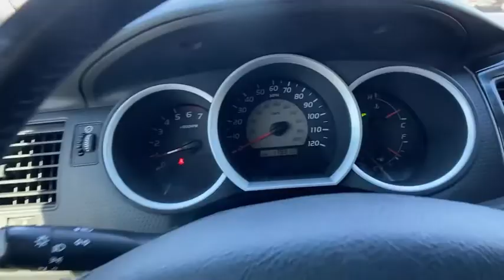2011 Toyota Tacoma Carrollton, Franklin, Atlanta, Marietta, Newnan, GA MG267C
Magnetic Gray Metallic Used 2011 Toyota Tacoma available in Carrollton, Georgia at John Thornton Cadillac Buick GMC. Servicing the Franklin, Atlanta, Marietta, Newnan, GA.

Recent Arrival! CLEAN CARFAX NO ACCIDENTS REPORTED, REAR BACK UP CAMERA, DEALERSHIP INSPECTED, LOCAL TRADE, PLEASE CALL TODAY!!!, 4.0L V6 SMPI DOHC. Thank you for considering this beautiful 2011 Toyota Tacoma PreRunner finished in stunning Magnetic Gray Metallic with Graphite w/Fabric Seat Trim.brbrbr17/21 City/Highway MPGbrbrbrWe are your premier Carrollton, GA Cadillac dealership. John Thornton Cadillac Inc. Is family owned, and it is our goal to provide you with an excellent purchase and ownership experience. We also proudly serve Douglasville Cadillac customers. Whether you're searching for a new or used car near Douglasville or Bremen, researching financing options, or looking for a quick quote on a car, truck, or SUV, the friendly, yet professional staff at our Carrollton Cadillac dealership is ready to provide you with all the help you need. We are proud to serve Bremen Cadillac customers. We have served as your premier Cadillac dealer for the entire West Georgia area for over 45 years.brbrAwards:br  * 2011 KBB.com Best Resale Value Awards   * 2011 KBB.com Brand Image Awards